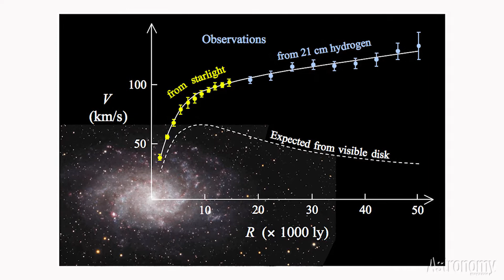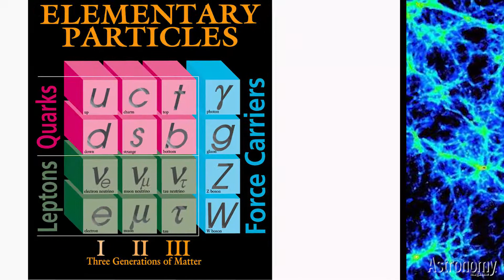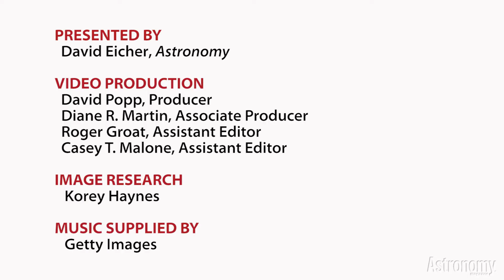The Real Reality Show: What Is Dark Matter?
Some type of mysterious invisible mass holds the universe together. But what is it made of?